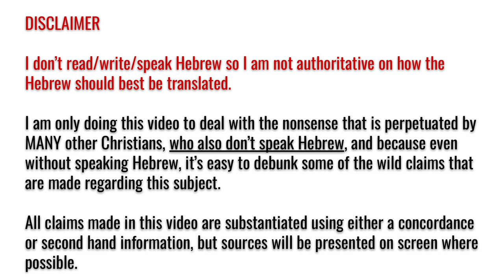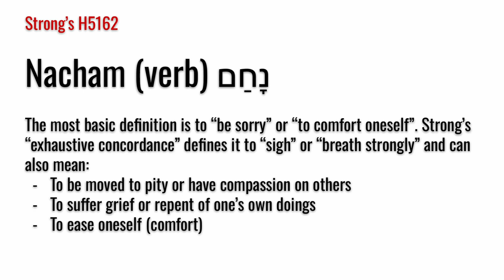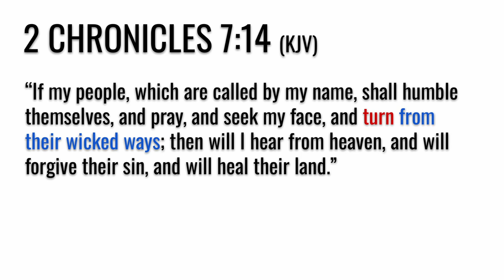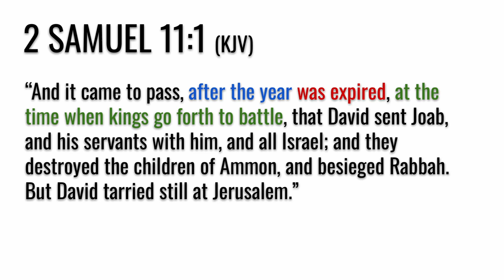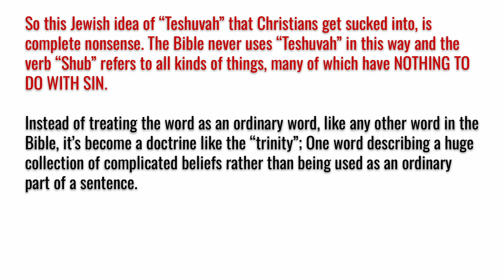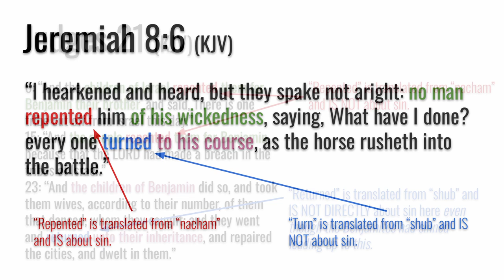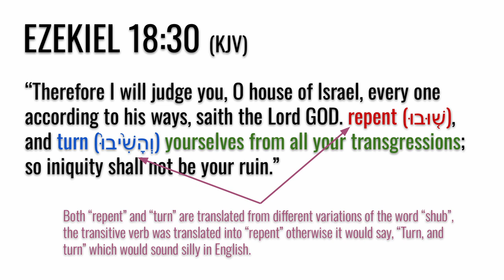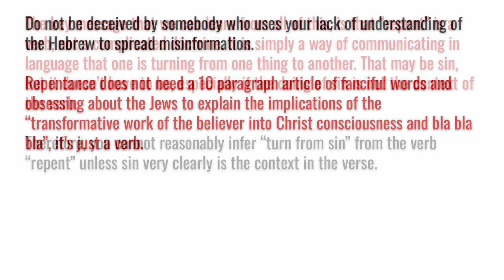Repentance in the Hebrew (Repentance In A Nutshell 21)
The Hebrew Old Testament contains many verses about God repenting, which is often used to refute the notion that repentance always means turning from sin. This is rebutted by stating that God's "repentance" is a different Hebrew word than when man is told to repent from sin. The Jews also have the doctrine of "Teshuvah" which is their "repentance of sin".

In this video, we will explore the Hebrew words underpinning repentance in the Old Testament and see how it is translated into the English King James Bible. We will see where both God and man "repent" on non-sin related issues.

Repentance In A Nutshell, episode 21.

Software used in this video: OBS Studio (recording), Da Vinci Resolve (editing), Google Slides (presentations)
You can download a copy of this video using DVDVideoSoft (download/install) (online)